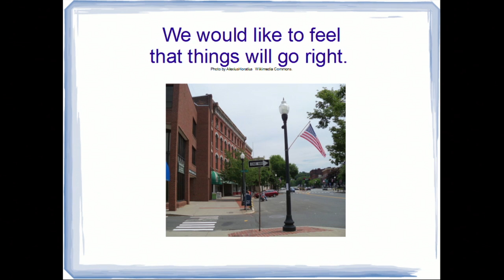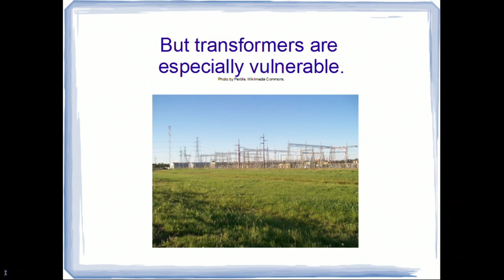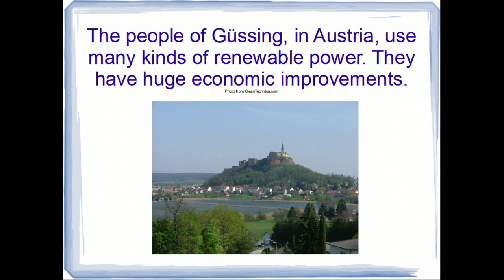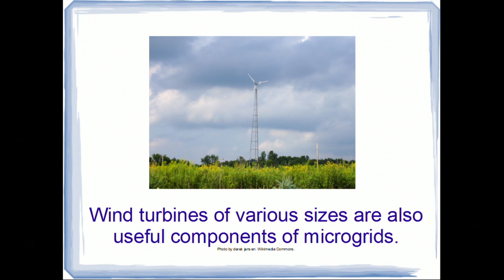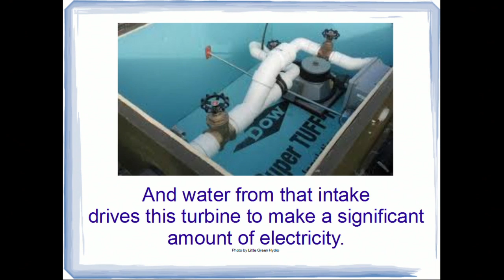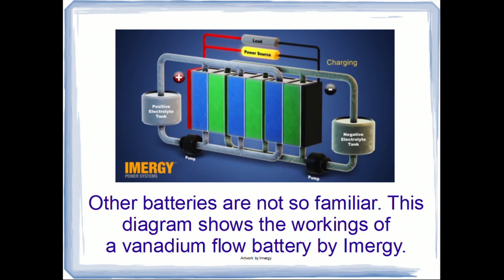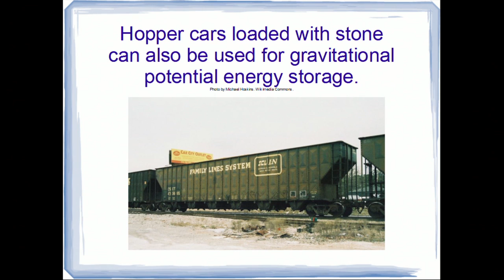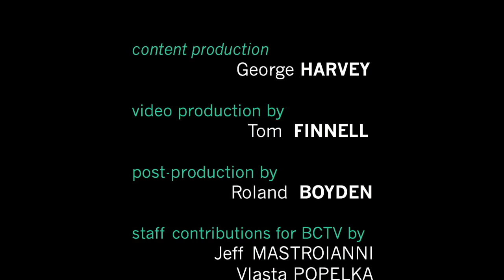Energy Week Extra: Special on Microgrids 5/14/15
Microgrids can give use the power to power ourselves. They can give us security in unsecure times, while helping save the planet and saving us money. Here is a show that explains them, after a fashion.